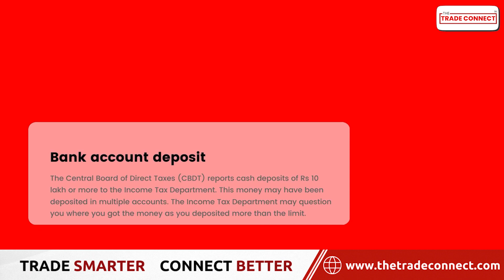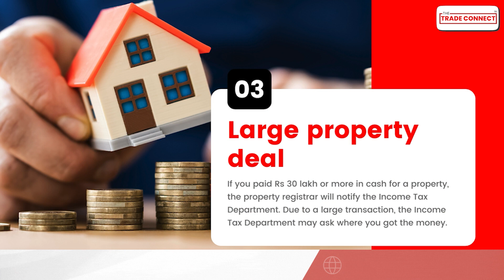Income Tax Notice: IT department keeps an eye on these 5 transactions, sends notice home immediately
Income Tax monitors your 5 cash transactions, even if you think you can avoid tax. When the Income Tax Department learns, you may receive a notice.

1- Bank account deposit
The Central Board of Direct Taxes (CBDT) reports cash deposits of Rs 10 lakh or more to the Income Tax Department. This money may have been deposited in multiple accounts. The Income Tax Department may question you where you got the money as you deposited more than the limit.

2- Fixed-deposit cash deposits
Like depositing more than Rs 10 lakh in a bank account in a financial year, FDs raise issues. If you deposit more than Rs 10 lakh in one or more FDs in a financial year, the Income Tax Department may ask about the source.

3- Large property deal
If you paid Rs 30 lakh or more in cash for a property, the property registrar will notify the Income Tax Department. Due to a large transaction, the Income Tax Department may ask where you got the money.

4- Credit card bill payment
If you pay a credit card payment over Rs 1 lakh in cash, you may be asked where the money came from. If you pay Rs 10 lakh or more in any financial year, the Income Tax Department may ask where you acquired the money.

5- Buying stocks, bonds, mutual funds, or debentures
A big cash purchase of shares, mutual funds, debentures, or bonds alarms the Income Tax Department. Any transaction over Rs 10 lakh is reported to the Income Tax Department. The Income Tax Department may ask where you got the money.